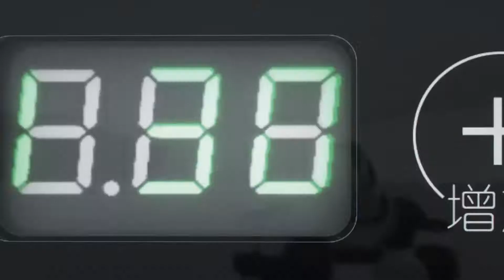Smart Electronic 7 Series- Chinese Ad 加拿大护童智能电动桌椅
加拿大护童智能电动桌椅

This ergonomic desk's height and tilt are easily adjustable to ensure healthy posture for reading, writing, painting, drawing or working on a computer.